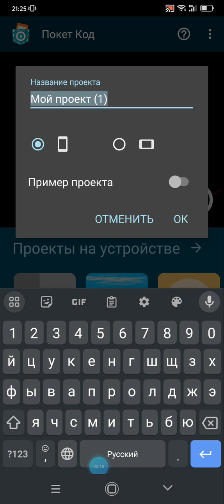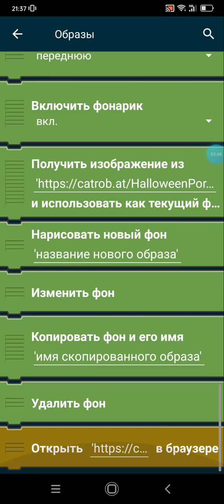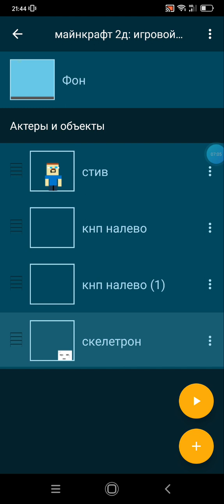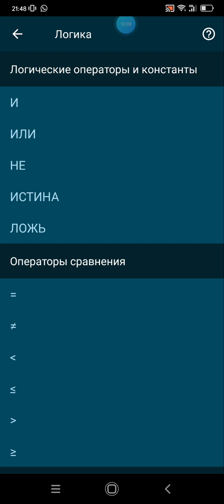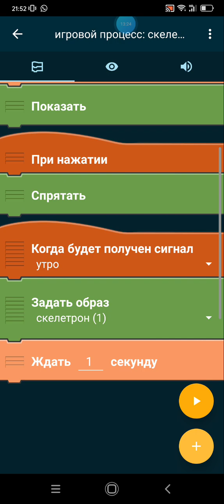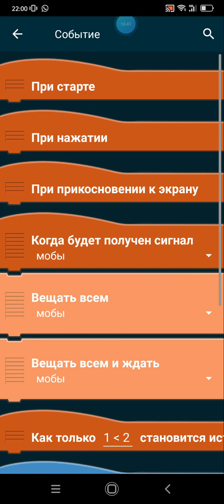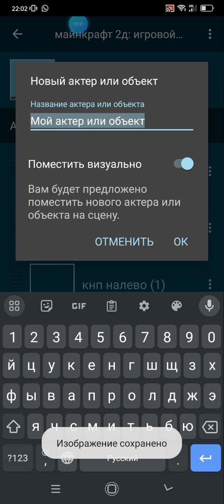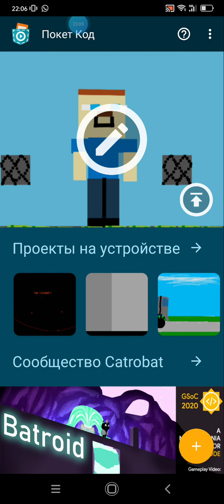создание майнкрафта в покет код 1 часть